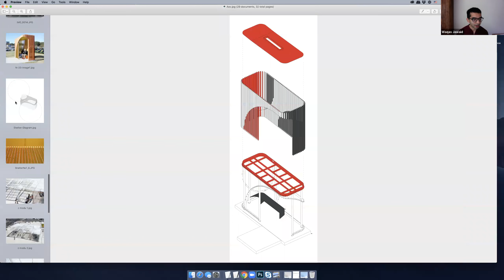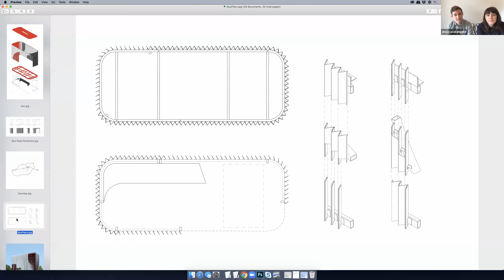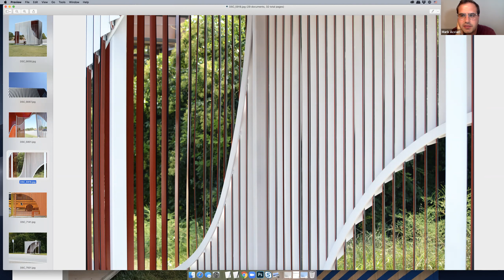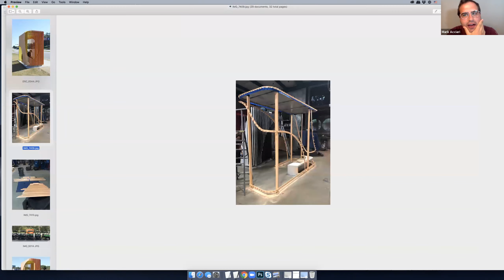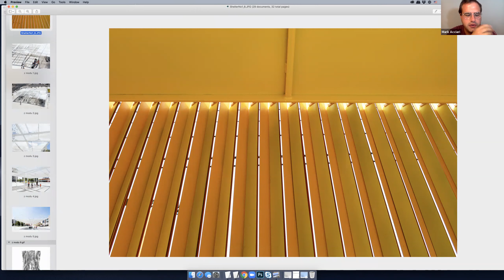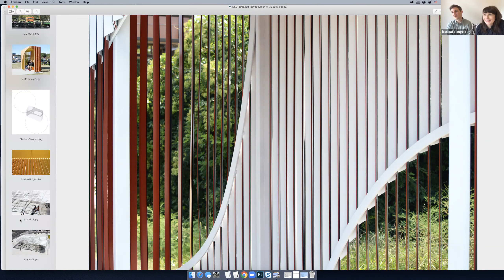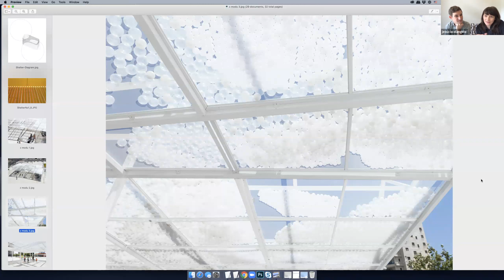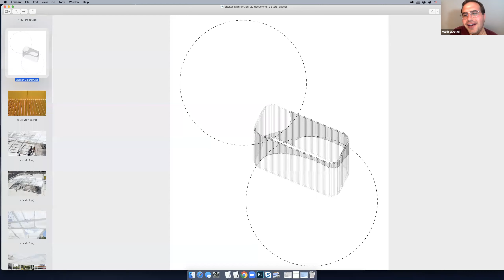Foil Architecture with Somewhere Studio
After a two-week hiatus, we hosted Jessica Colangelo  and Charles Sharpless of Somewhere Studio.

We began with a 15-minute reflection by Mark and Waqas on Black Lives Matter and Architecture.

We then introduced Charles and Jessica and discussed their shimmering and dynamic project Shelter Shift as well as the delightful Cloud Seeding pavilion by MODU Architecture.

Foil: Architecture Chats is a weekly informal conversation on Zoom where hosts Mark Acciari and Waqas Jawaid ask guests to discuss two works of architecture in relation to one another.